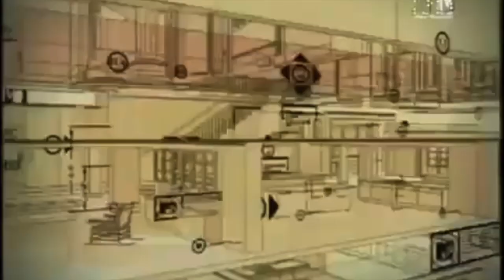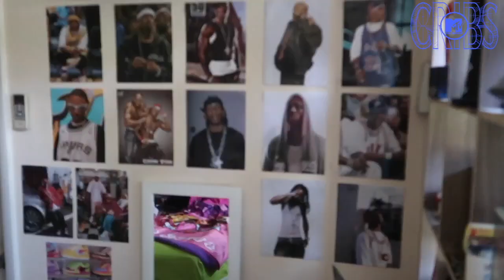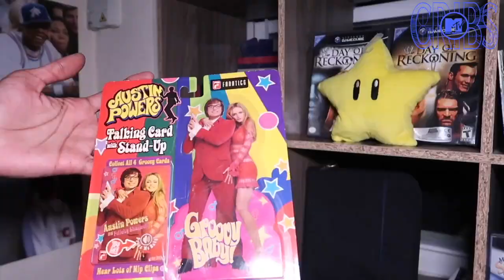2000s y2k room tour (MTV cribz edition)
Hey yall, I’m back with another video. I know I have been gone for a long time. Posting a life update soon. Me & my boyfriend had to do a room tour and what better y2k way to do it then the MTV way.

⇢ My Brand Instagram: @offtheradar.clo